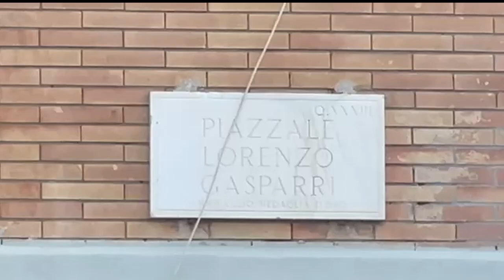Nuova Ostia, ennesimo blitz all'alba: sequestrate armi e droga - Il Faro online